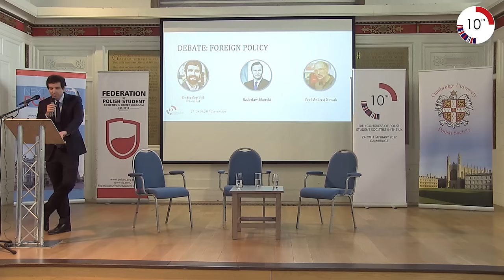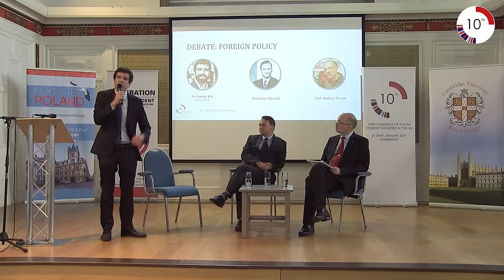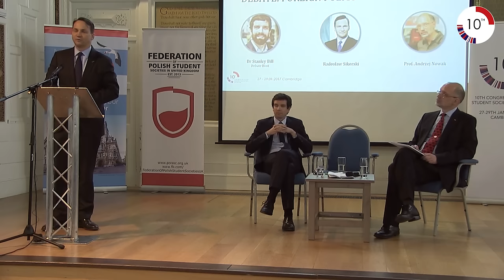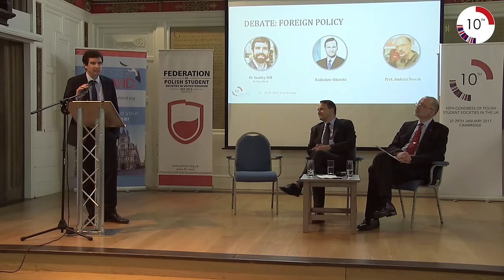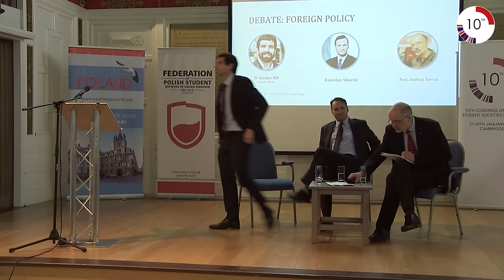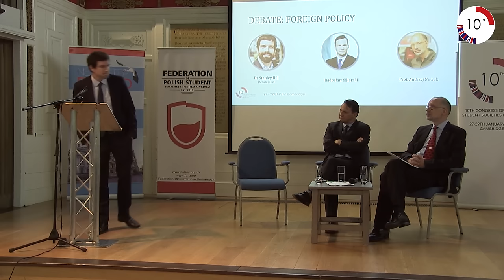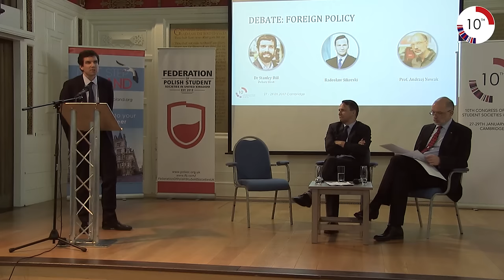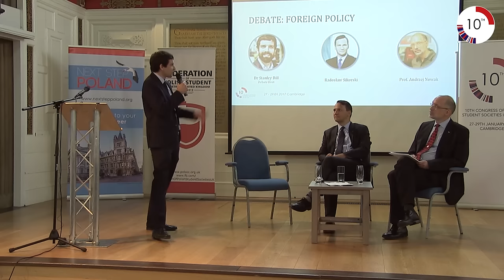Debate: Radosław Sikorski vs. Andrzej Nowak on Polish foreign policy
Moderator: Dr Stanley Bill (University of Cambridge)
A debate on Polish foreign policy between former Foreign Minister Radosław Sikorski and Professor Andrzej Nowak on 28 January 2017 at the 10th Congress of Polish Student Societies in Cambridge, UK.